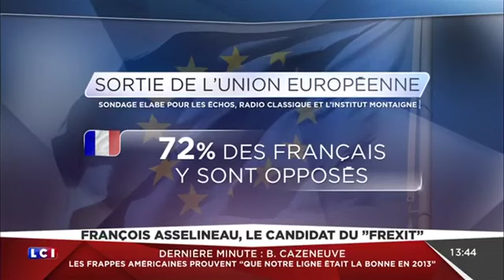François Asselineau - invité de LCI le 7 avril 2017